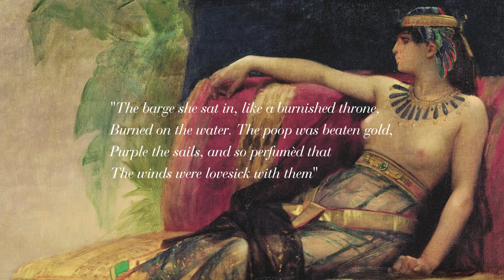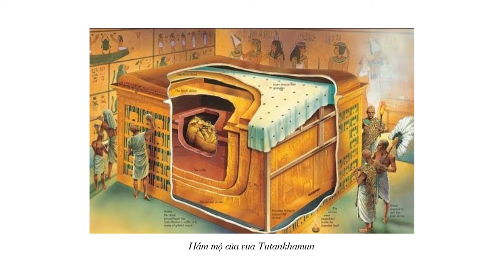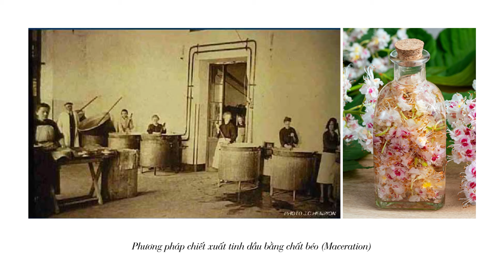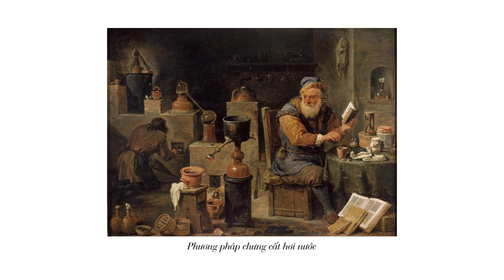KAssette #58: LỊCH SỬ NƯỚC HOA - Thời kỳ Cổ Đại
Mùi hương có thể gợi lên cảm xúc và mang lại những ký ức mà chúng ta đã lãng quên, hay nước hoa, khá đơn giản thì đó từ một số nguyên liệu có thể dễ dàng bắt gặp trong cuộc sống nhưng chính sự kết hợp khéo léo đã tạo nên một tổng thể hài hòa dành riêng cho mỗi cá nhân. Vậy nước hoa bắt nguồn từ đâu?
Trong tập KAssette tuần này, hãy cùng Ka Koncept khám phá thời kỳ được cho là đỉnh cao của nước hoa - Thời kỳ Cổ Đại.